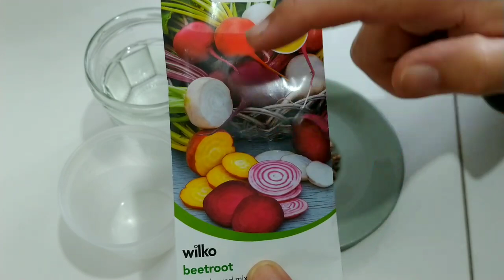การปลูกบีทรูทสีผสม (beetroot) ปลูกง่าย โตไว เริ่มตั้งแต่เพาะเมล็ดจนถึงเก็บเกี่ยว (26 June 20)